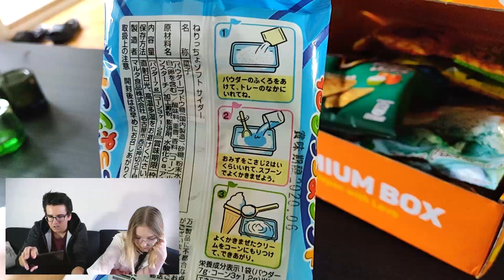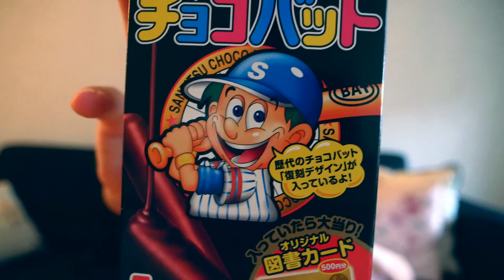TokyoTreat - Japanese Candy Box Review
We got chance to review one of TokyoTreat box, which was full of random Japanese candies!